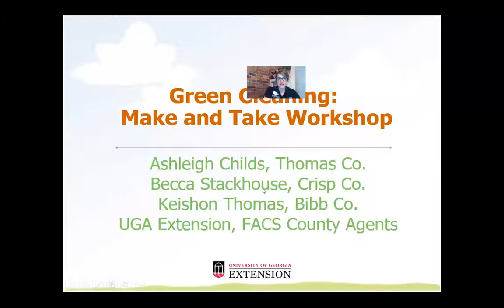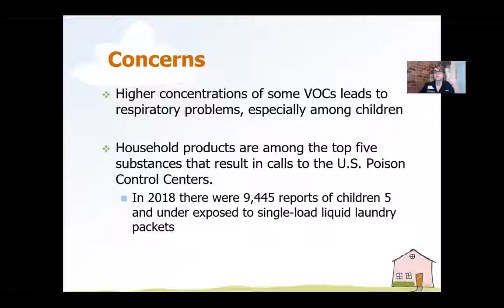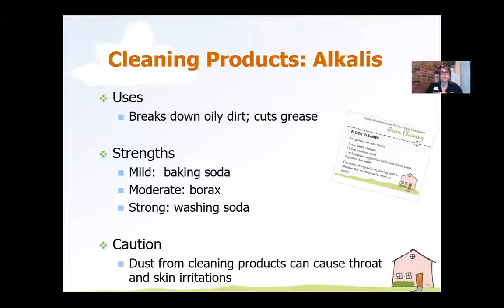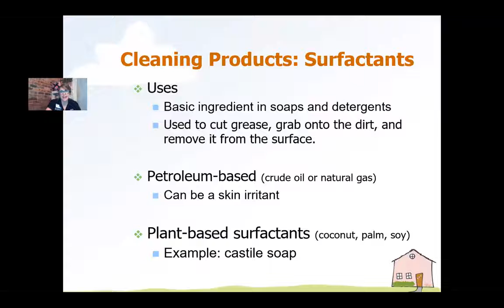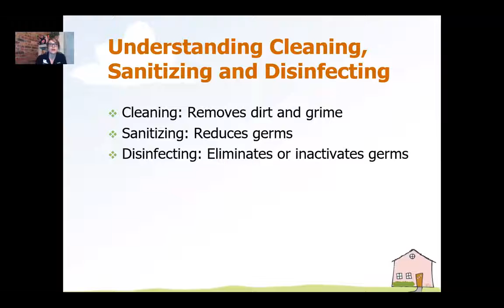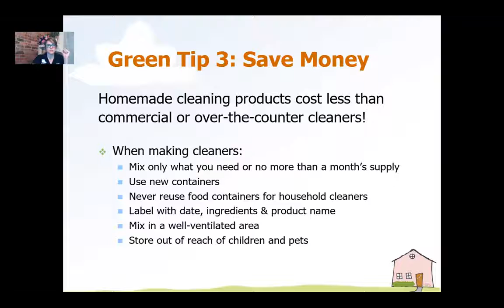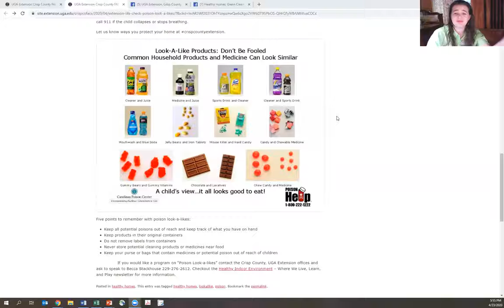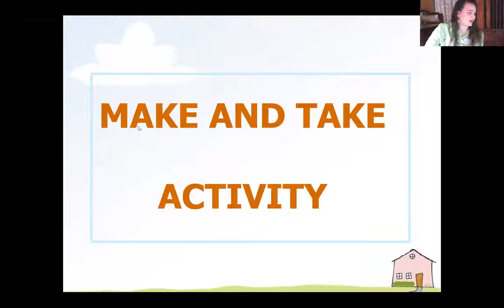Green Cleaning Virtual Program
Green Cleaning! Print the Greeno Game - Fill Out Survey ( Overall Evaluation ) - Get Green Cleaning!

Thank you to UGA Extension Thomas County-FACS, Bibb County GA Cooperative Extension, and Cordele-Crisp Carnegie Library for joining your Crisp County FACS Agent in the programming tonight!